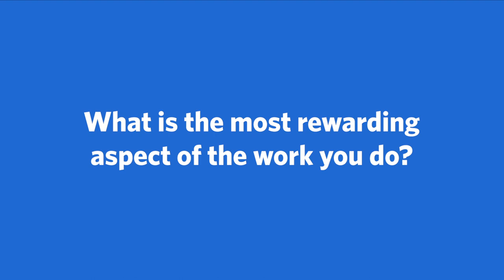Meet Matt Haney, DO, Family Medicine | Ascension Oklahoma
Meet Matt Haney, DO, a Family Medicine provider with Ascension in Tulsa, Oklahoma. More conversation. More questions and answers. Ascension's care team works together to make sure you're getting the best care possible.